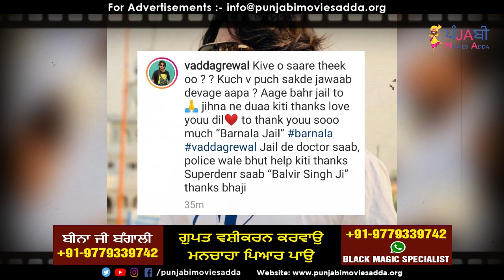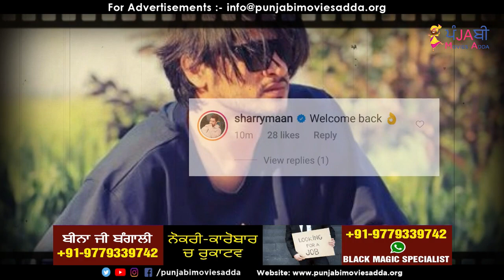🔵 Vadda Grewal ਆਇਆ Jail ਤੋਂ ਬਾਹਰ l ਕਿਹਾ ਪੁਛੋ ਕਿ ਪੁੱਛਣਾ l ਹਰ ਗੱਲ ਦਾ ਦੇਵਾਂਗਾ ਜਵਾਬ l